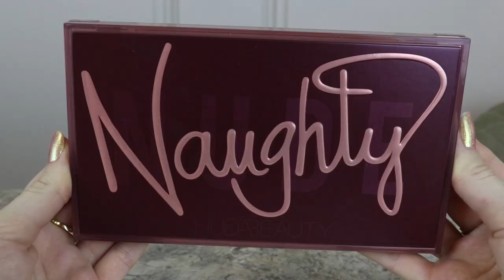РАСПАКОВКА ПОСЫЛОК ЛЕТУАЛЬ, CULT BEAUTY, ЗОЛОТОЕ ЯБЛОКО, VT COSMETICS | Декабрь 2020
Распаковка заказов с сайта Летуаль, Cult Beauty, VT Cosmetics, Золотое Яблоко

Данное видео не спонсировано. Средства бренда VT Cosmetics были присланы мне на обзор, всё остальное куплено за мои деньги. Все выводы – мои собственные.

Декоративная косметика, использованная в макияже:
Глаза:
✔ Тени для глаз: Natasha Denona, mini gold;
✔ Подводка для глаз: Physicians Formula;
✔ Тушь для ресниц: Kiko Milano, Maxi Mod;
Брови:
✔ Маркер для бровей: Lime Crime, Bushy Brow Precision Pen, brownie;
✔ Гель для бровей: Vivienne Sabo, Fixateur;
Лицо:
✔ Тональная основа: Estee Lauder, Double Wear, 1C1;
✔ Консилер: Jouer, оттенок Lace;
✔ Консилер: Maybelline, Fit Me, 005,10;
✔ Пудра: Eveline, matt my day, банановая;
✔ Бронзер: Charlotte Tilbury, Airbrush Bronzer, medium;
✔ Хайлайтер: Natasha Denona, I need a nude glow;
✔ Румяна: Charlotte Tilbury, Pillow talk Lip&Cheek Glow, colour of dreams;
✔ Румяна: Milani, Luminoso;